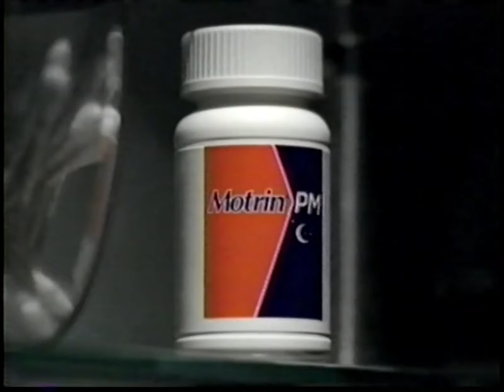10's Commercials - ABC March 2010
Commercials that aired during 'The View' on ABC, WABC Channel 7 - March 19th, 2010

0:00 Oscar Mayer Deli Fresh Meats
0:29 Fantastic Mr. Fox
0:45 Garnier Skin Renew Brusher Gel-Cleanser
0:59 Family HealthMart Pharmacy
1:29 Dannon Dan-o-nino Yogurt
1:45 Motrin PM
2:00 Payless Shoe Source
2:15 Swanson Chicken Broth
2:37 General Hospital (Promo)
2:51 Desperate Housewives (Promo)
3:07 The Oprah Winfrey Show (Promo)
3:27 Tell Albany to Stop Cutting Healthcare (Partial)